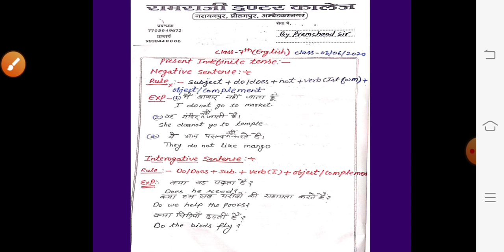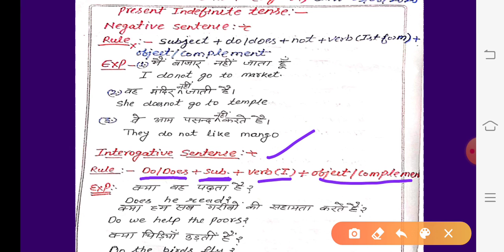Class 7th English grammar By Prem Chand Sir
Present indefinite tense -Negative and interrogative sentence